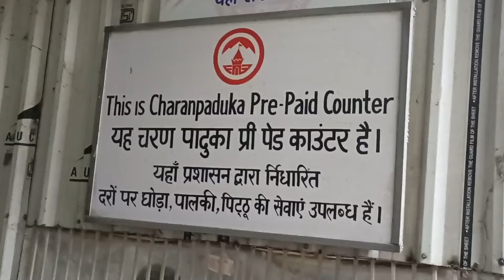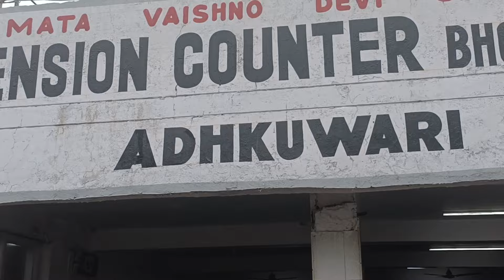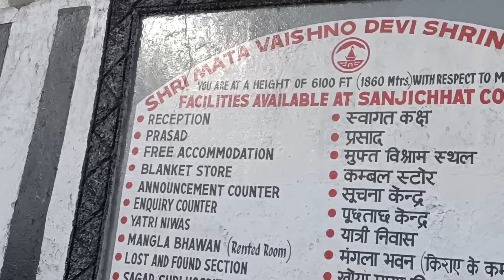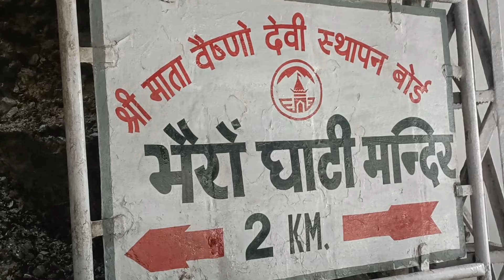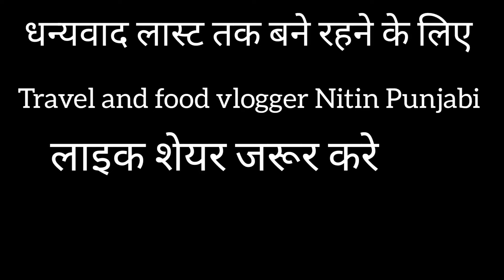Vaishno Devi Yatra latest complete information || वैष्णो देवी पैदल यात्रा जानकारी के साथ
Vaishno Devi Yatra latest complete information || वैष्णो देवी पैदल यात्रा  जानकारी के साथ#Nitin Punjabi

मैं मेरी लाइफ में पहली बार वैष्णो देवी किया मुझे बहुत अच्छा लगा वहां पर खाने की जगह जगह भंडारे लगे हुए थे और रुकने के लिए बहुत सारी तमाम धर्मशालाएं हैं अच्छी से अच्छी लाइफ में एक बार वैष्णो देवी जरूर जाना अगर नहीं गए हो तो मैंने पैदल यात्रा की थी वैष्णो देवी की बहुत मजा आया
वैष्णो देवी की चढ़ाई कितने घंटे की है
वैष्णो देवी कौन से महीने में जाना चाहिए
वैष्णो देवी किसकी पत्नी है?
जम्मू में अत्यंत ही भव्य मां वैष्णो देवी मंदिर स्थित हैं, त्रेतायुग में भगवान राम ने कल्कि रूप में माता वैष्णो देवी से विवाह करने का वरदान दिया
वैष्णो देवी मंदिर: माता का कलयुग में होगा भगवान ...
ज़्यादा परिणाम
वैष्णो देवी जाने की टिकट कितने की है